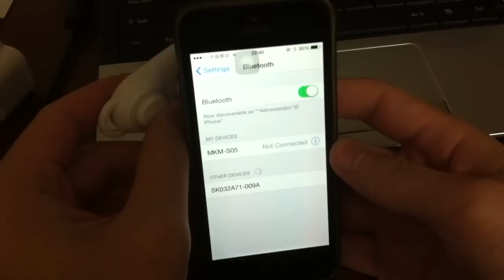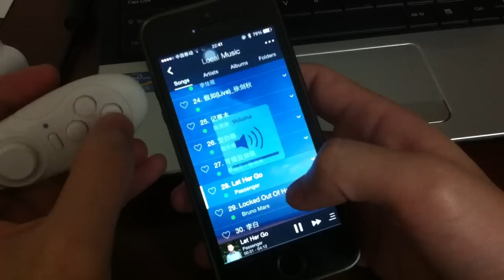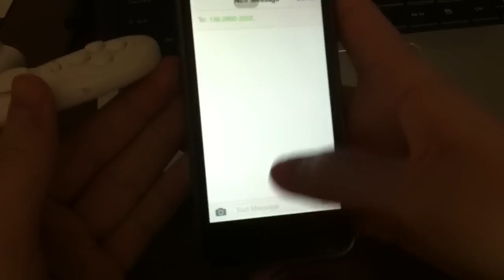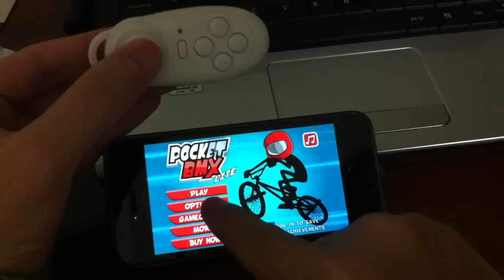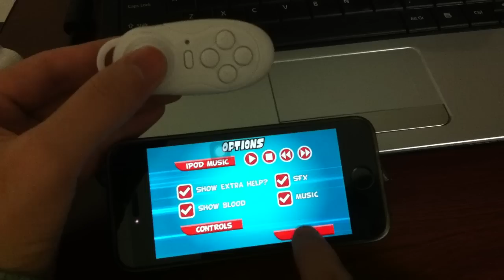Wireless Bluetooth Game Controller Gamepad for Android /iOS Phone selfie buletooth